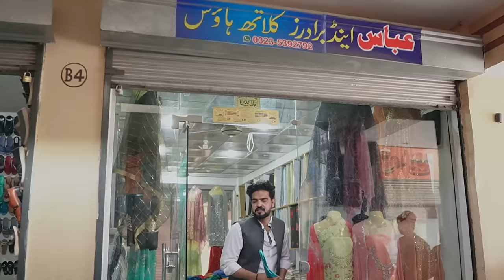Eid Shopping 2024 || Okboys || New Eid video 2024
As-salamu alaykum,
This video is just for fun and for your entertainment.
and we need your support and love hope you guys enjoy our content